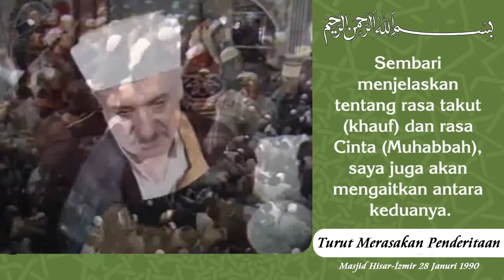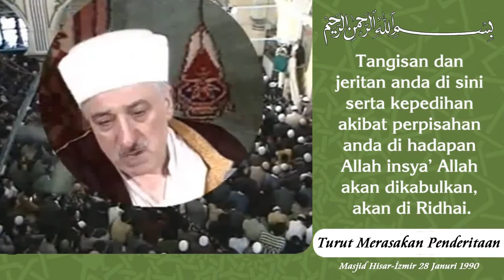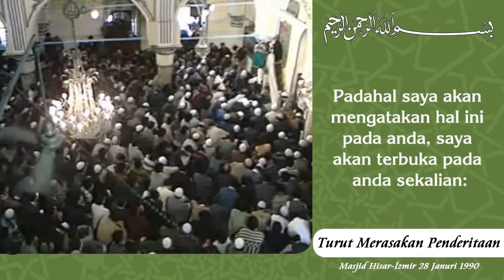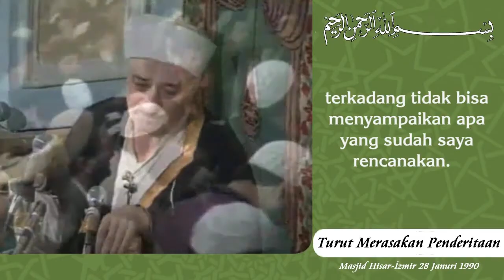Turut Merasakan Penderitaan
Ceramah M. Fethullah Gülen Subtitle Bahasa Indonesia